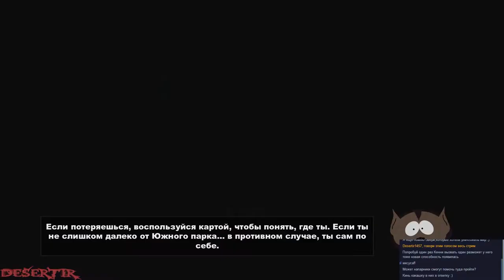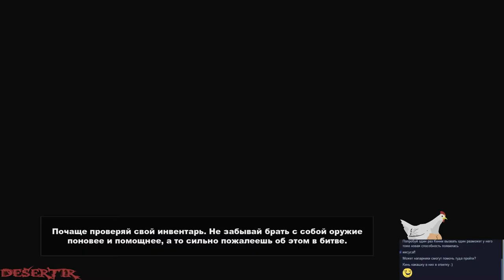Запись Стрима - Прохождение "South Park: The Stick of Truth" - Часть 10